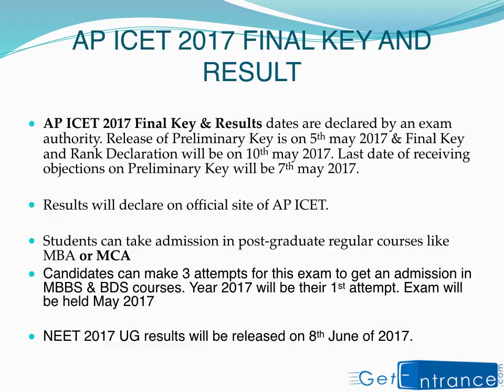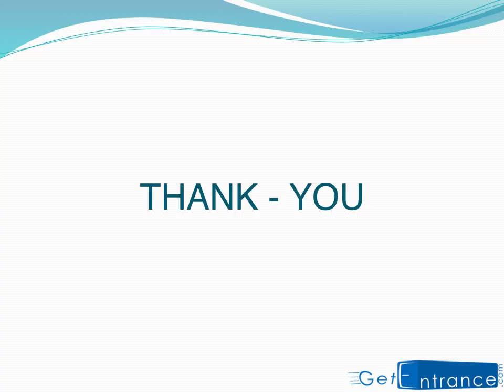AP ICET 2017 Answer Keys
The Official AP ICET 2017 Answer Key for all sets is available now. Download and check the APICET Answer Key 2017 & Cutoff Marks. To know more